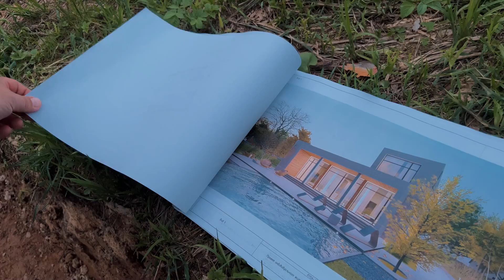Строительство дома Проект П-156 | Часть 1 | Этап котлован. Заказчика кинули, а мы переделываем.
Наш новый объект в Королеве имеет необычную предысторию. Дело в том, что мы не единственные его строители. Здесь уже поработали до нас.
Хозяин будущего дома явно родился под счастливой звездой. Он уже начал стройку, но ему невероятно повезло вовремя найти наш канал. После просмотра видеороликов у него появились сомнения относительно профессионализма нанятых работников. Сомнения вскоре подтвердились. Поэтому заказчик распрощался с бригадой, и начал сотрудничество с «Эвастрой».
Оказалось, у него даже не было проекта, только самодельный рисунок. На помощь пришло наше архитектурное бюро, предложившее идею чудесного коттеджа в стиле хай-тек, с плоской кровлей и панорамными окнами, частично одноэтажного, частично двухэтажного. Эту красоту мы и будем воплощать в жизнь.
На момент съемок (начало мая) работа на площадке шла довольно бодро. Расширили и углубили котлован, прокопали траншеи под закладные, шла натяжка осей, подготовка к прокладке канализации. Не обошлось и без сложностей. В частности, дом вписался в участок буквально впритык, вымеряли все даже не по сантиметрам – по миллиметрам. Положенных трех метров до границ территории хватило с малюсеньким запасом в 1 см.
Пока шла подготовка канализационных труб, Роман комментировал следующие моменты:
• Зачем нужен утеплитель на трубах;
• Зачем скреплять трубы армированным скотчем;
• Как формируется угол 90 градусов на трубах;
• Какой должен быть уклон у канализационной трубы.
Откликнитесь на просьбу ведущего – как вы считаете, стоит ли монтировать видео, снятые на строительстве одного дома, в общий фильм? Будет ли вам удобен подобный формат? Пишите в комментариях ваше мнение!
Это был первый репортаж с этой площадки. Их будет еще много, и они будут интересными. Оставайтесь с нами!

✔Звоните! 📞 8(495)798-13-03